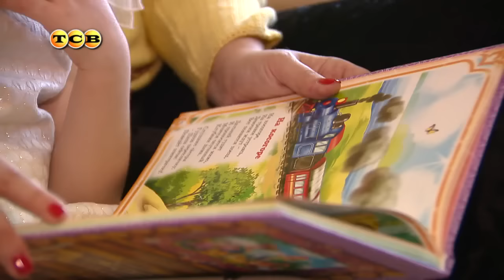Как воспитать счастливого ребенка. Мамина школа. ТСВ